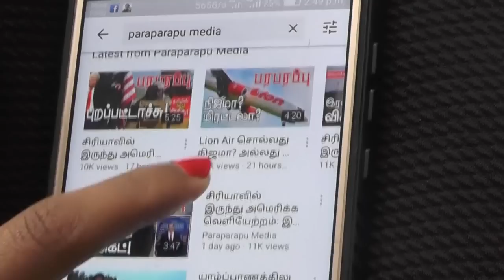இஸ்ரேலை தாக்கும் ஈரானிய விமானம் இதுதான்! Middle East | Paraparapu Tamil YouTube Channel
Israel has said that Iran will acquire the ability to prepare a nuclear weapon in the next few weeks, and that it will attack Iran if such a situation occurs. We will attack together with America. It also said that Israel will attack Iran if the US does not agree to attack. Now Iran has also announced such an aggressive attack. It has been reported that a special unmanned aerial vehicle has been prepared to attack two cities in Israel.